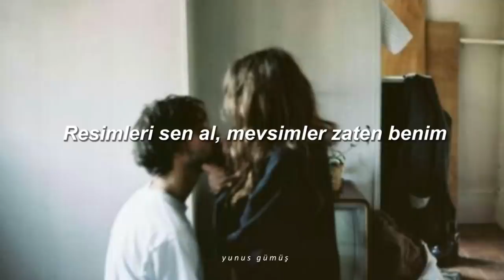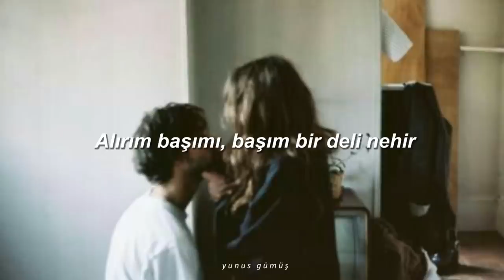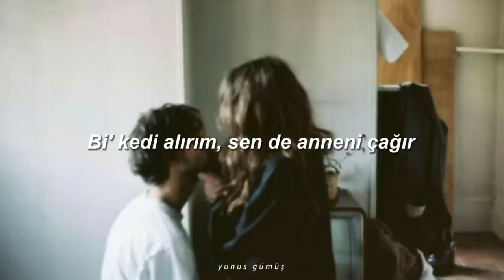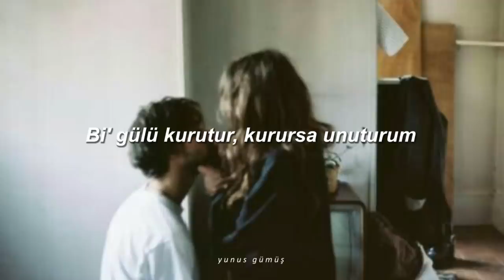Sertab Erener - Olsun (Sözleri)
Sözleri
Artık ne masumuz ne yalandan yoksun
Bırak, olsun
Resimleri sen al, mevsimler zaten benim
Hadi, olsun
Bölüşülsün şiirler, arkadaşlar, şehirler
Olan olsun
Artık ne özgürüz ne de özgür ömrümüz
Hadi, olsun
Ben giderim, İstanbul senin olsun
Alırım başımı, başım bir deli nehir
Silerim yaşımı, siler ismimi şehir
Kestirir saçımı, kendimi avuturum
Bi' gülü kurutur, kurursa unuturum
Bi' mektup yazarım yokluğundan da ağır
Bi' kedi alırım, sen de anneni çağır
Ellerin aklımda, sevdan kalbimde kalır
Hep hüsran, hep kahır, söyle artık, olsun